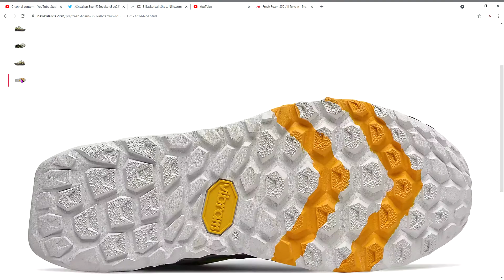Fresh Foam 850 All Terrain New Balance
When your sport style calls for a bold, rugged shoe inspired by the trails, you need the 850T. Made with unique strapping details, a breathable mesh upper and durable Vibram® sole for added grip, this men's trail running shoe is the ultimate combination of form and function. Grab tabs make these shoes easy to pull on, and the Fresh Foam cushioning will make you want to keep them on all day.